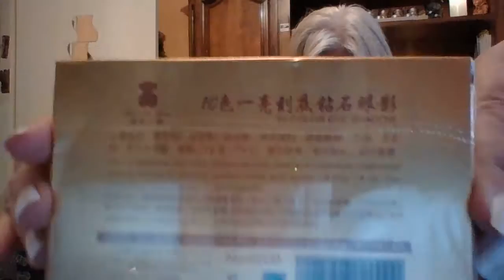présentation des produits de Maquillage 💋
Suite aux sollicitations à savoir quels sont les produits utilisés , donc voici la réponse ' 🎁
en date du 16 juin  2016 ' donc en différée ! 🌏